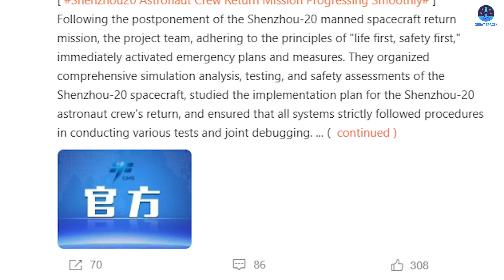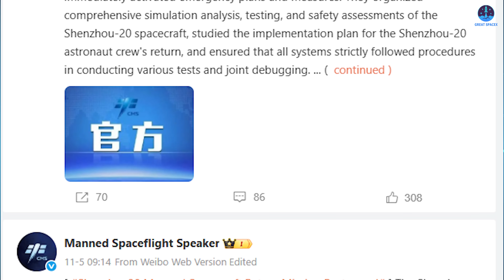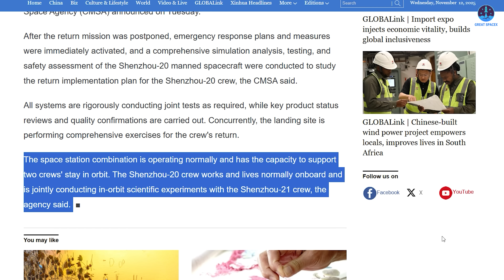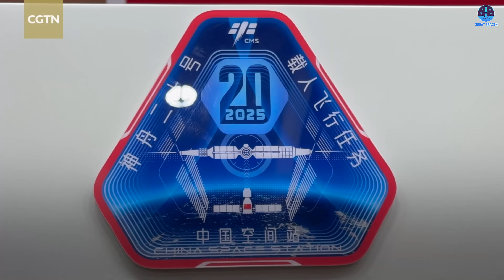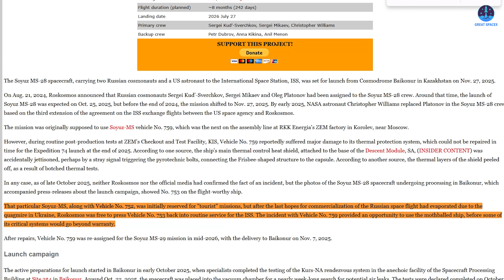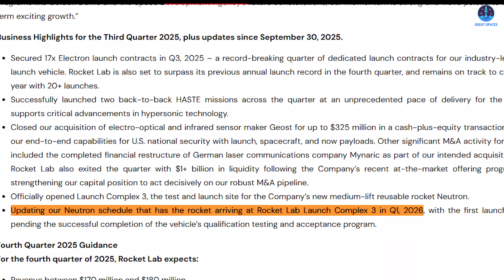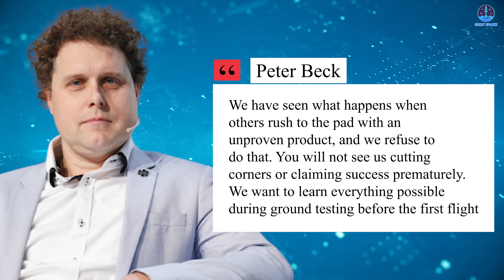China Astronaut Stuck on Tiangong Space Station after Leaked Trouble.SpaceX Dragon to Rescue!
00:00: Intro
00:30: China's stranded crew in space
07:38: Russia’s spacecraft problems
09:38: Rocket Lab’s Neutron launch postponement
China’s astronauts are stranded aboard the space station, echoing Boeing’s Starliner issues—could SpaceX’s Dragon help?
Russia faces Soyuz challenges as MS-28 nears, while Rocket Lab delays its Neutron debut, possibly due to Starship V3 competition.
What do these events mean for the global space race?
Find out on today’s Great SpaceX.
As in the previous update, we are aware that the Chinese Shenzhou-20 spacecraft encountered an unfortunate incident involving space debris. I call it “unfortunate” because the problem occurred while the spacecraft was still docked at the Tiangong space station. This encounter may have caused the spacecraft to develop a leak, potentially creating serious risks if the crew attempted to return to Earth as originally scheduled.
The situation became more complicated when the incident happened after the new crew, Shenzhou-21, arrived at Tiangong. This sudden overlap of two crews in the station increased pressure on available living space as well as food and other resources. Paradoxically, having two crews on board might also aid in addressing the spacecraft issue more efficiently, as more hands are available to troubleshoot and implement solutions.
China has been providing updates on social media platforms such as Weibo to inform the public and the aerospace community about how it is handling the problem. On November 5, which was the original expected return date for Shenzhou-20, the China Manned Space Agency, or CMSA, stated: “Spacecraft is suspected of being struck by small space debris, and impact analysis and risk assessments are underway.”
In a subsequent update on November 11, CMSA provided a more detailed report: “The Shenzhou-20 manned spacecraft return mission, the project adheres to the principle of ‘life first, safety first.’ Emergency plans and measures have been immediately activated. Comprehensive simulation analysis, testing, and safety assessments of the Shenzhou-20 spacecraft are ongoing. The implementation plan for the return of the Shenzhou-20 astronaut crew has been studied, and all tests, joint debugging, and coordinated assessments are being carried out strictly according to procedure. Key product status and quality confirmations have been organized, and the landing site is conducting comprehensive drills for the return mission. All work is progressing steadily and in an orderly manner as planned.”